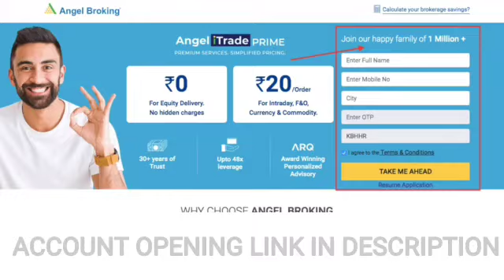MARKET KA PANCHNAMA 07 JAUNARY 2021 CNBC AWAAZ !! BURGER KING, HDFC, IDFC, ACC CEMENT, RELIANCE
ANGEL BROKING FREE ACCOUNT OPENING LINK.

upcoming ipo
anil singhavi monday picks, monday top picks, भसीन के हसीन शेयर , gland pharma, bandhan bank, reliance share latest updates, yas bank, railtale ,
burger King gray market primium, anil singhavi on Antony waste IPO